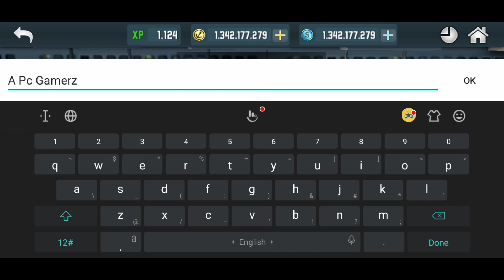Ship Simulator 2022 || New Update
Ship Simulator 2022 || New Update || Unlimited Money || Mod Apk

Hello Gamerz, How's You All Hope You Fine Gys
In This Video I Will Play One Of The Most Popular And One And Only Ship Simulator Game Name Ship Simulator 2019 By Ovilex I Haved Its Mod Apk Thats Why I Have Unlimited Money And I Unlocked All My Boats Tanks Cruise In This Video I Will Unlocked Third Cruise Which Is Just Look Like Aeroplane Cruise Ship With Indian Flag And Do A Small Gameplay Enjoy Realistics Graphics 1080p Gameplay Video

About This Game : Welcome to the most exciting and realistic ship simulator game - Ship Sim 2019! Sail around the Mediterranean sea as the captain of a 400 meter oil tanker, a gigantic cargo ship or a luxurious cruise ship. Navigate your ship in a realistic and detailed open world map and complete missions in many of the iconic port cities around the Mediterranean.

Ship Sim 2019 has everything you ever wanted in a ship simulator game. There are over a dozen ships to start with, each detailed and realistic, with many outside, interior and deck cameras. And the best part is: you basically get 3 different boat simulator games in one:

Cruise ship simulator - there are many tourism hot-spots on the Mediterranean sea and it's your job to ferry thousands of passengers to their destinations. And no boat simulator game would be complete without some of the most impressive and luxurious cruise ships in the world - check them out!

Cargo ship simulator - as the commander of a giant cargo ship it's your job to transport hundreds of thousands of tons of goods from one port to another. As you complete missions and earn money you will be able to afford some of the largest cargo ships that travel the seas.

Oil tanker simulator - start with a regular-sized oil tanker ship and work your way up to the giant tankers that dwarf any other ship around them. You missions will take you in city-ports as well as oil rigs set in the middle of the sea.

Here are some more features of our latest ship simulator game:

• 3 different ship classes: passenger, cargo and oil tanker
• many ships to choose from (with even more coming soon)
• free roam the open world map of the Mediterranean Sea
• amazing weather and day-night cycle
• groundbreaking graphics for a mobile ship simulator
• realistic water reflections
• multiple control choices (arrows, tilt or rudder)
• challenging docking scenarios
• realistic environment sounds and actual ship engine sounds
• multiple customization options: change the text, color and even flag on your ship
• request new ships or features on our Social Pages!